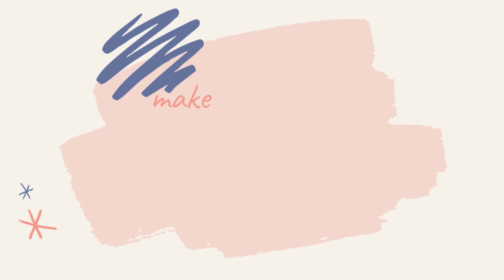Golden Child (골든차일드) - "One (Lucid Dream)" • Hidden Vocals, Harmonies, and Adlibs